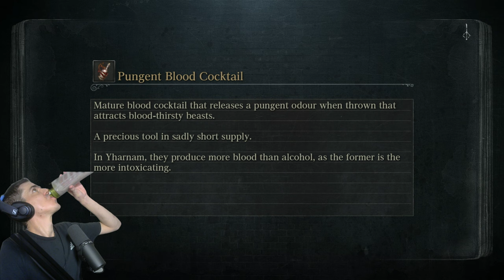Blood-Starved Beast és Vicar Amelia | Bloodborne, 6. rész